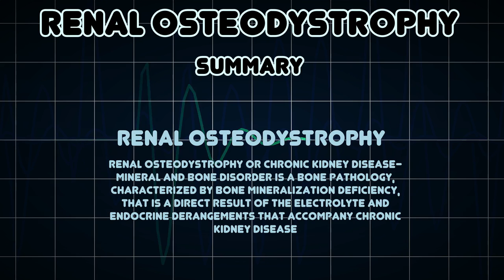Renal osteodystrophy (Medical Condition)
Symptoms, risk factors and treatments of Renal osteodystrophy (Medical Condition)

Renal osteodystrophy or chronic kidney disease-mineral and bone disorder is a bone pathology, characterized by bone mineralization deficiency, that is a direct result of the electrolyte and endocrine derangements that accompany chronic kidney disease